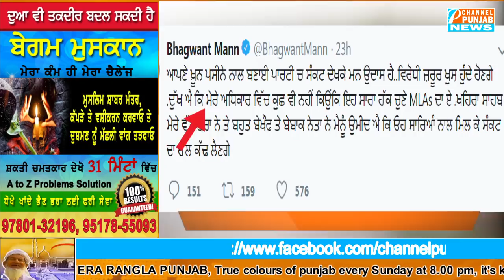Bhagwant Mann ਵੀ Khaira ਦੇ ਪੱਖ 'ਚ ਨਿੱਤਰੇ, Sukhpal Khaira ਨੂੰ ਮਿਲੀ ਹੋਰ ਤਾਕਤ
Comment ਕਰਕੇ ਆਪਣੇ ਵਿਚਾਰ ਦਿਓ

Rana Gurjit Singh
Punjab news
Punjabi news
news in punjabi
Punjab elections
AAP
Congress
Shiromani Akali Dal
BJP
Manpreet Badal
Navjot Sidhu
parneet kaur
raninder singh
raja warring
navjot singh sidhu
Bhagwant Mann
arvind kejriwal
hs phoolka
sukhpal khaira
gurpreet ghuggi
simarjit bains
sonia gandhi
rahul gandhi
narinder modi
arun jaitley